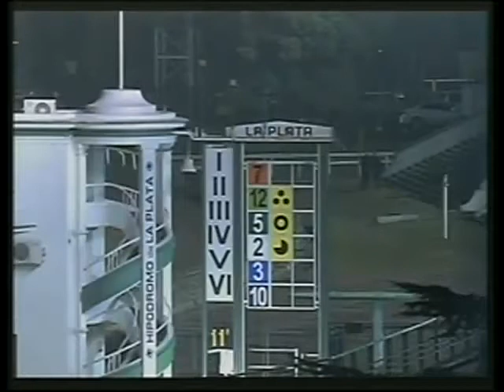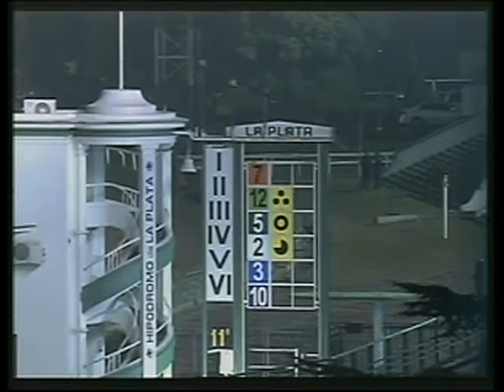HIPODROMO LA PLATA 04/07/13 11